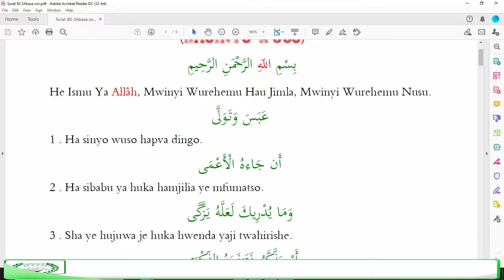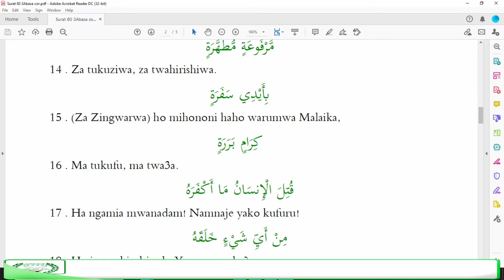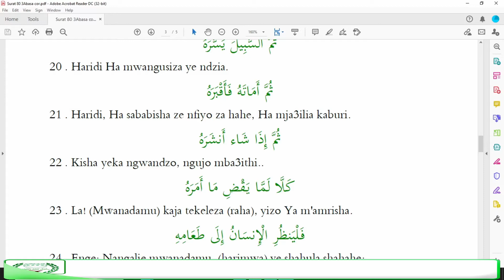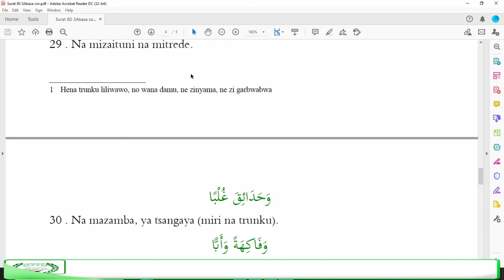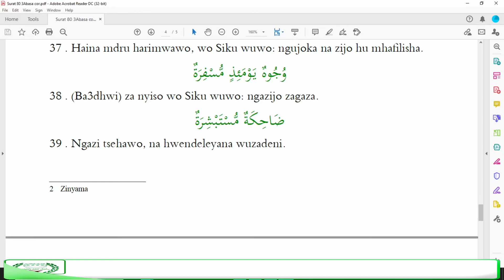سورة عبس (محيسني & ابو ابراهيم القمري)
Tarjum KAMILI yahe Quran he Lugha ya ShiQamari ya tarajamlwa ni Abu Ibrahim al-Qamari yinu nde Audio
ترجمة كاملة للقرآن في اللغة القمرية بى أبي إبراهيم القامري هنا صوت سورة الانفطار
                                                      Swahili
Tafsiri kamili ya Korani kwa lugha ya Kikomoro na Abu Ibrahim al-Qamari hi ni sauti
                                                        English
A complete translation of the Quran in the comorian language by Abû Ibrahim al-Qamari here is the audio
                                                        Français
Une traduction complète du Coran en langue comorienne par Abû Ibrahim al-Qamari voici l'audio
TELECHARGER AUDIO; DOWNLOAD MP3  تحميل